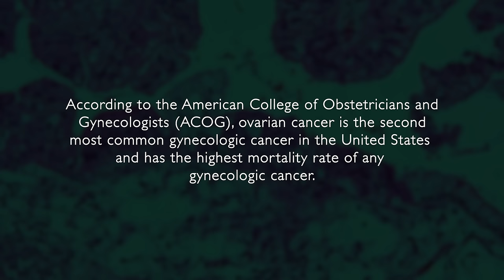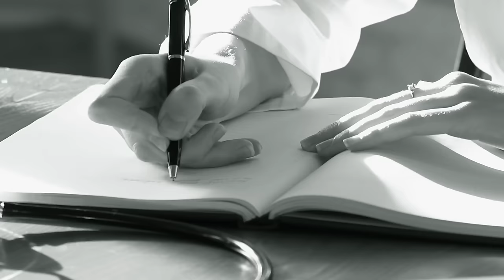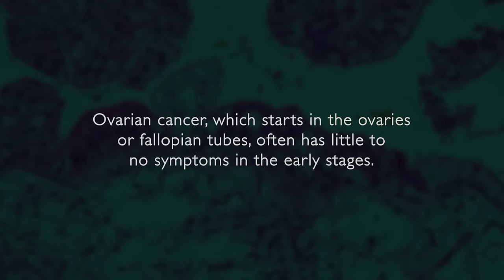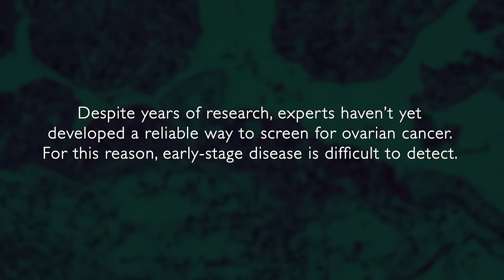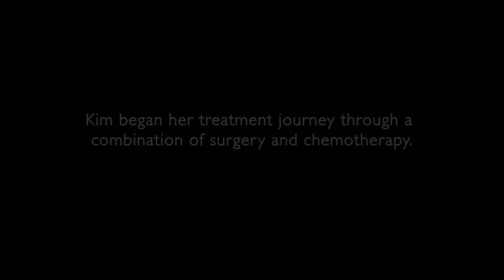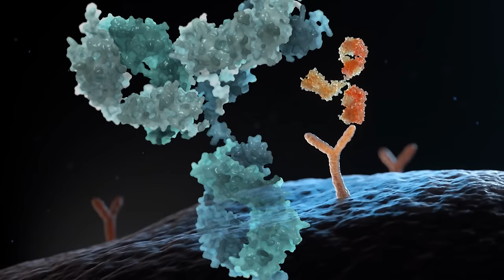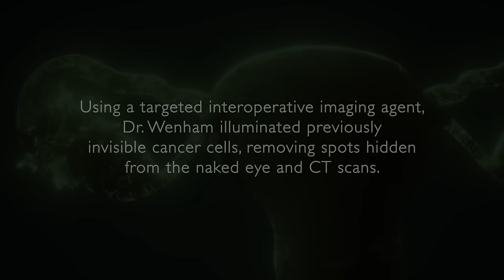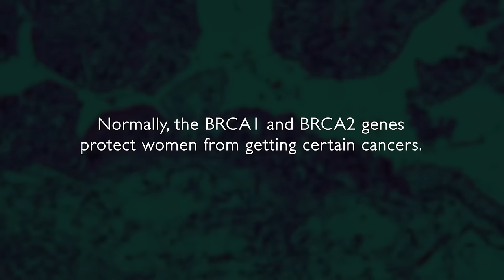Medical Stories - Ovarian Cancer: Kim's Story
According to the American Cancer Society, a woman's risk of getting ovarian cancer during her lifetime is about 1 in 78

In this special episode of Medical Stories, we meet Kim, a mother with stage four Ovarian Cancer. Battling with this life-changing experience, she demonstrates the strength it takes to overcome such a debilitating illness.

Rare Courage features renowned experts: Dr. Robert M. Wenham, Chair, Department of Gynecologic Oncology, Moffitt Cancer Center, and Dr. Eric Wallace, Associate Professor of Medicine, University of Alabama at Birmingham.